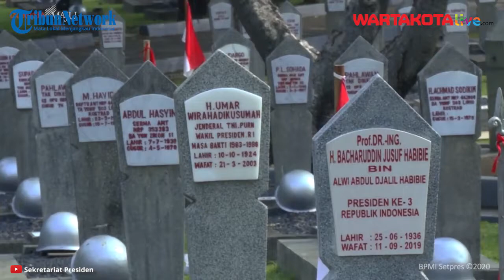Presiden Jokowi Pimpin Upacara Ziarah Nasional Hari Pahlawan Tahun 2020 di TMP Kalibata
Presiden Joko Widodo memimpin upacara Ziarah Nasional dalam rangka Peringatan Hari Pahlawan tahun 2020. Upacara yang kali ini digelar dengan konsep minimalis dan menjalankan protokol kesehatan secara ketat tersebut berlangsung di Taman Makam Pahlawan (TMP) Nasional Utama Kalibata, Jakarta Selatan.

Rangkaian upacara dimulai dengan penghormatan kepada arwah pahlawan yang dipimpin oleh Komandan Upacara Kolonel Laut (P) Yudi Kuncoro. Kemudian, dalam suasana hening, dibunyikan sirene selama 60 detik untuk mengenang Pertempuran 10 November 1945 di Surabaya yang dilanjutkan dengan mengheningkan cipta dipimpin oleh Presiden Joko Widodo selaku Inspektur Upacara.

Kepala Negara kemudian meletakkan karangan bunga dan diikuti dengan pembacaan doa bagi arwah para pahlawan yang dipimpin oleh Menteri Agama Fachrul Razi.

Selepas rangkaian upacara peringatan, Presiden bersama Wakil Presiden Ma'ruf Amin dengan didampingi oleh sejumlah jajaran terkait meninggalkan tempat upacara untuk melaksanakan tabur bunga di pusara beberapa pahlawan, di antaranya ialah B.J. Habibie, Ainun Habibie, Ani Yudhoyono, Umar Wirahadikusuma, Soedarmono, Adam Malik, Taufiq Kiemas, para pahlawan revolusi, hingga sejumlah pahlawan tak dikenal.

Presiden Joko Widodo sendiri, dalam unggahannya di akun Instagram pribadi, mengatakan bahwa bangsa ini masih tegak berdiri dan maju berlayar mengarungi zaman oleh karena perjuangan para pahlawan yang selalu hadir di setiap masa dan menyambut tiap tantangan.

Para penerus bangsa yang hari ini mengenang jasa-jasa para pahlawan yang telah gugur harus memancang tekad untuk meneruskan perjuangan mereka dalam perjuangan yang lainnya.

"Perjuangan kita kini adalah memutus rantai penyebaran pandemi Covid-19 yang sudah delapan bulan mendera negeri ini," tulisnya.

Turut hadir dalam acara tersebut di antaranya Menteri Koordinator Bidang Politik, Hukum, dan Keamanan Mahfud Md., Menteri Sosial Juliari P. Batubara, Panglima TNI Marsekal Hadi Tjahjanto, dan Kapolri Jenderal Pol. Idham Azis.